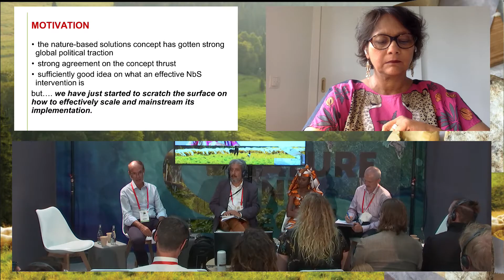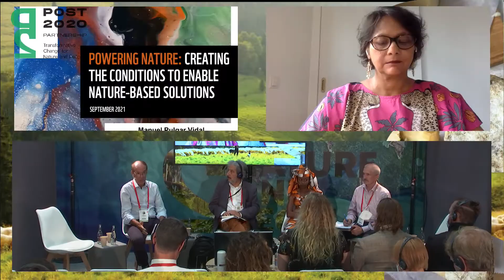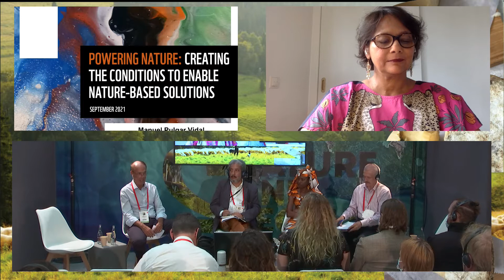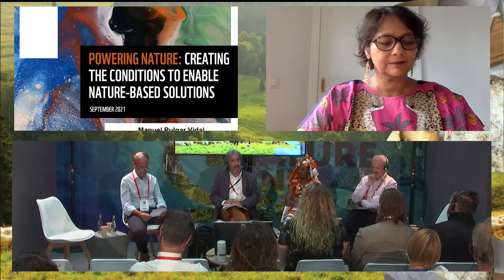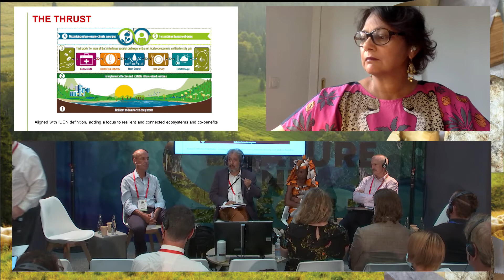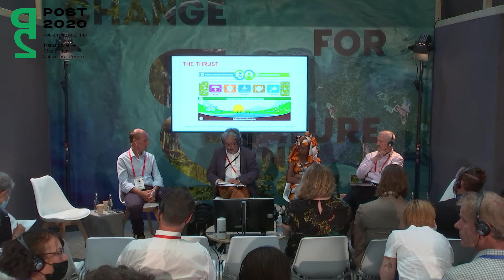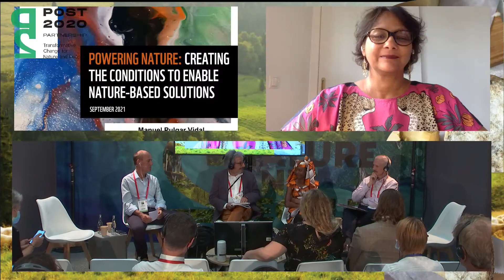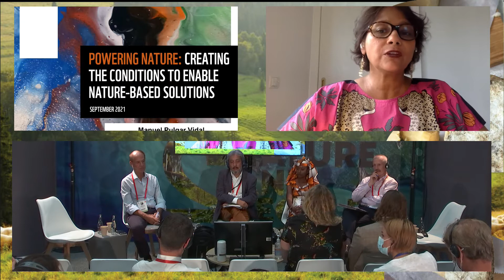Powering Nature: Launch event at IUCN World Conservation Congress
Nature has the power to help alleviate the world's most pressing societal challenges - but it needs help to overcome the structural barriers holding it back.

A new report from WWF puts forward new ideas and evidence on how to strengthen the effective implementation, scaling and mainstreaming of nature-based solutions through a new systemic enabling framework.

By identifying three categories of structural barriers (sociocultural, institutional and economic) and three categories of systemic enablers (inclusive governance, smart spatial planning and progressive economic and financial regulation), each with their set of policy levers, the report proposes an integrated approach to social, economic and financial policy to power nature-based solutions.

Featuring cases from around the world, the report is structured into 10 chapters that delve into these barriers and enablers, including topics such as landscape level planning, ecological connectivity and climate-smarting interventions; the role of nature-based solutions for flood risk reduction; the fundamental role Indigenous people and local communities have in strengthening the concept and its evolution; and the centrality of aligned national and international policy frameworks to unleash private finance and mainstream nature-based solutions.

Speakers at this launch event include:
Marco Lambertini, Director General, WWF International
Jyoti Mathur-Filipp, Director UN CBD
Hindou Oumarou Ibrahim, Sahel Region Representative of the Indigenous Peoples of Africa Coordinating Committee
Stewart Maginnis, Global Director of the Nature-based Solutions Group, IUCN
Manuel Pulgar-Vidal, Climate & Energy Global Lead, WWF International